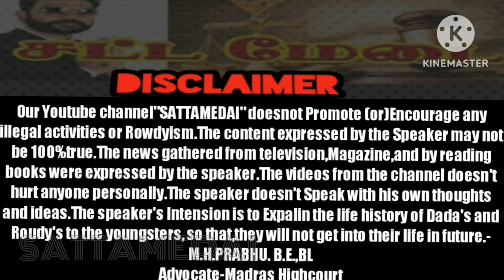யார் இந்த|திருச்சி "lஅசால்ட் சைப்|Assault SAIF|Tiruchi|AdvocatePrabhuRetnam|APR|Sattamedai|சட்டமேடை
யார் இந்த|திருச்சி "lஅசால்ட் சைப்|Assault SAIF|Tiruchi|AdvocatePrabhuRetnam|APR|Sattamedai|சட்டமேடை|Tamil|SMS